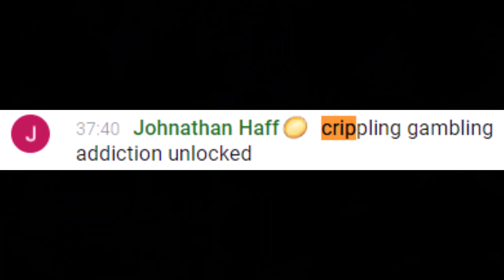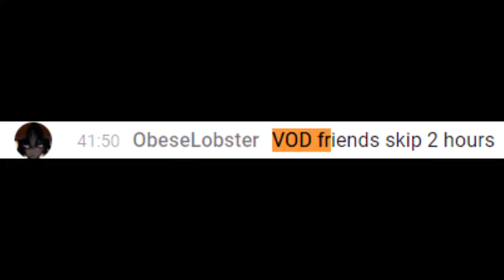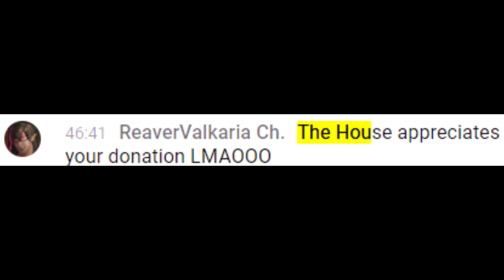[VReverie Clips] Cheri Lupina Gains A Slight Gambling Addiction In Fable.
Original stream from 35:12 to 47:08 and 2:20:08

Yep, don't think Socks is going to college now, kind of worried for Cheri's McDonald's fund too.